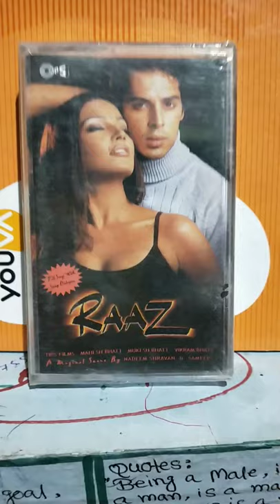Raaz movie audio cassette in 2021( New and sealed packed original Tips cassette)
Superhit movies from Tips audio cassette..

1) Raaz
2) Soldier
3) Haan Maine bhi pyaar kiya hai
4) Dil ka rista
5) Phool aur kante
6) Kache Dhaage
7) Best of Kumar Sanu

90's audio cassette tape collection in 2021.